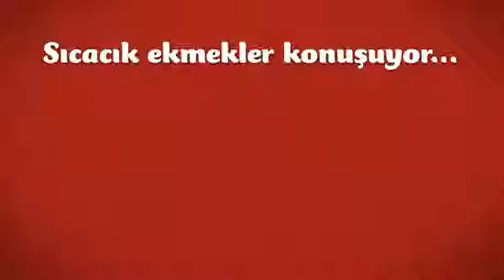Çokokrem Taşfırın Ekmeği Reklamı